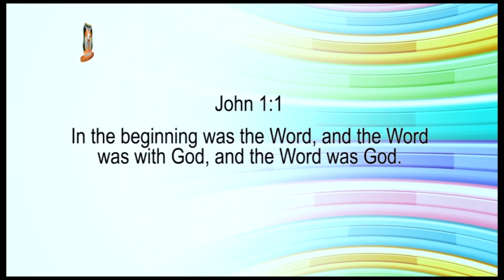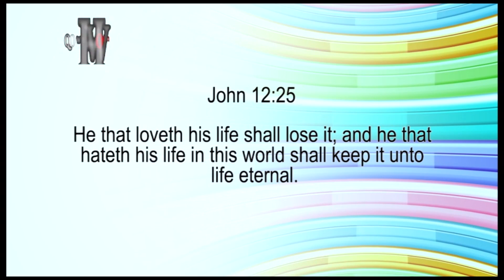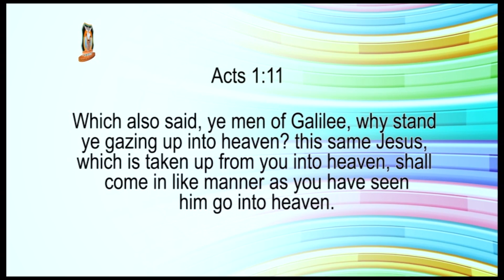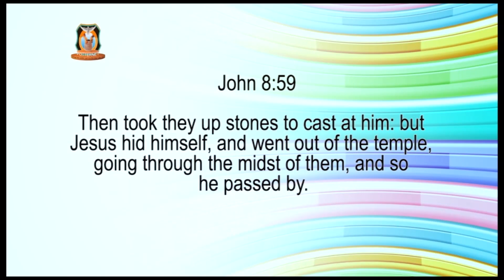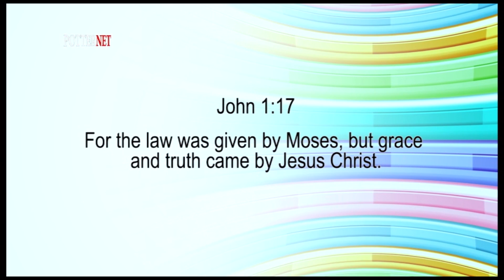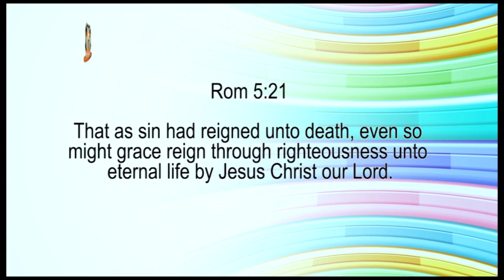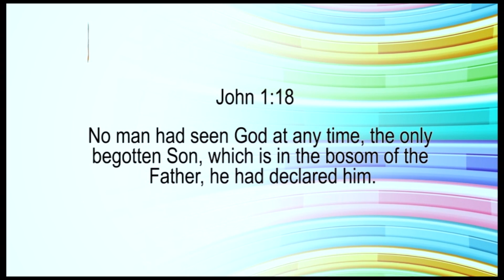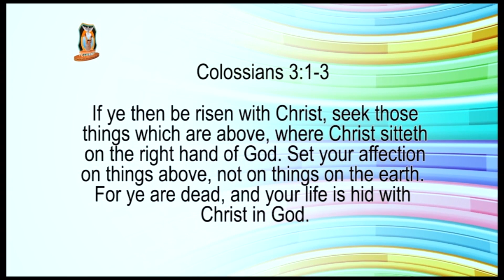Jesus Christ The Word Made Flesh :- Pastor Bantei